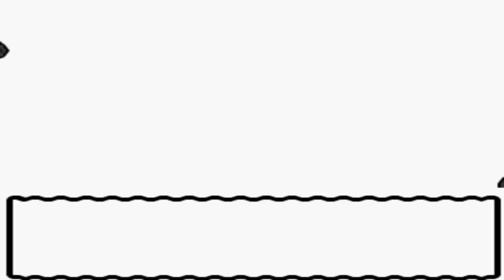Pokémon Kristall [DE] [59/68] Radweg + Fuchsania City